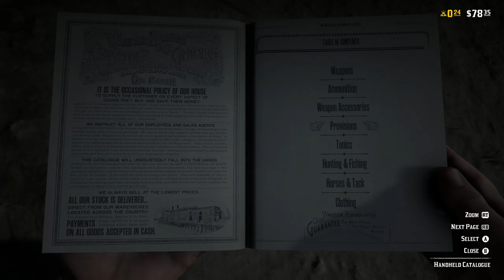Red Dead Online Part 7